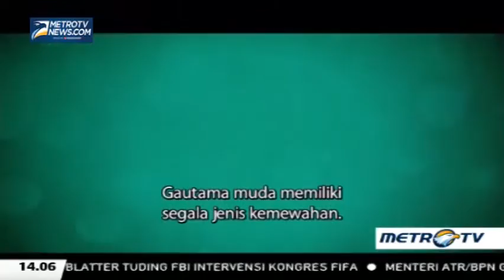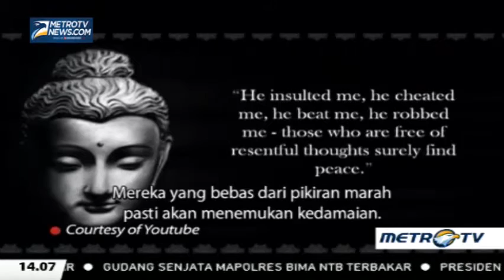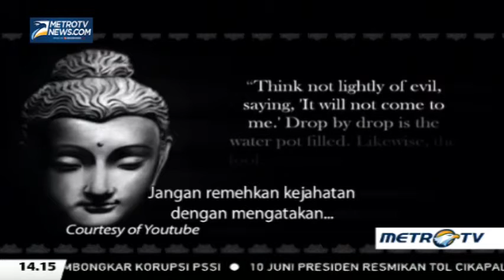Face2Face with Venerable Master Chin Kung Segment 1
Face2Face with Desi Anwar every Saturday at 14.05 WIB (GMT+7) only on Metro TV